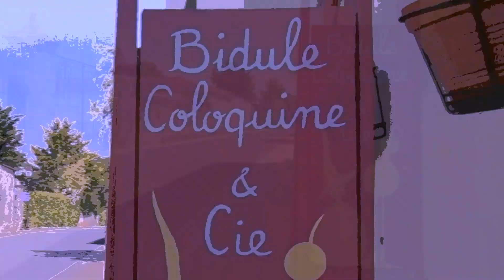Sallertaine et son île aux artisans - Les Vendéevores avec Richard Billet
Le Vendéevore Richard Billet vous emmène au coeur du village de Sallertaine, découvrir l'île aux artisans!
3 artistes et artisans vous ouvrent leurs portes : rencontrez-les!